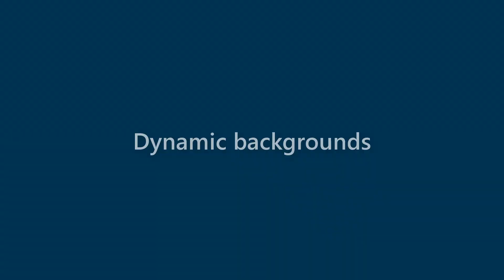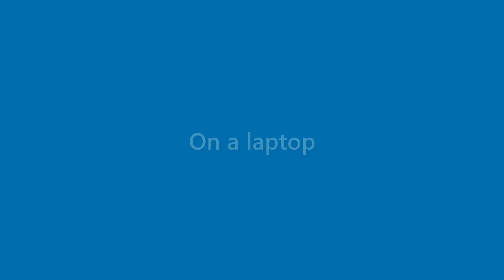Florence Conner - appearance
Name Look - Florence Conner - appearance. In this video we present "Florence Conner" name look and feel in various scenarios.
This video will cover:
How does "Florence Conner" look as a personal letterhead?
How does "Florence Conner" look on a business card?
How does "Florence Conner" look on a computer/laptop screen?
How does "Florence Conner" look with different background colors?
How does "Florence Conner" look with various fonts?